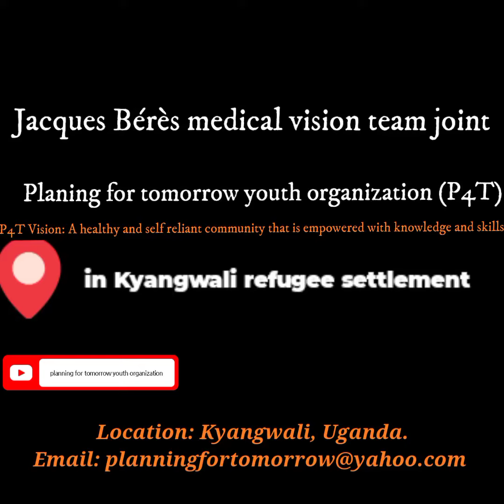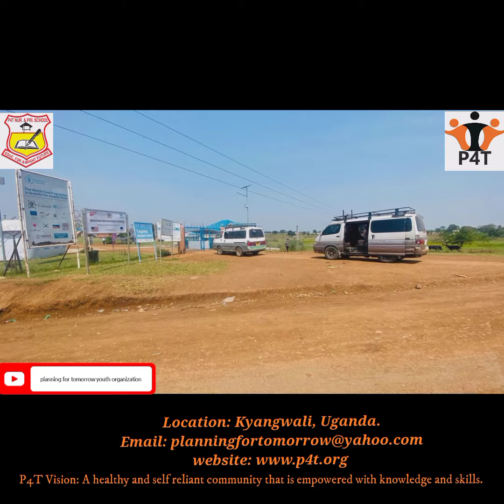Medical Mission 2022 Picture Slides